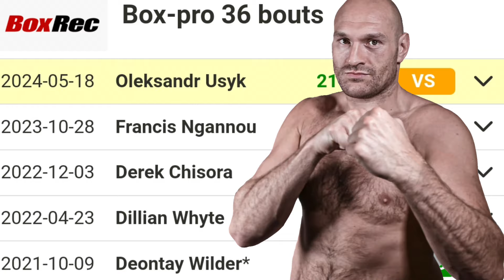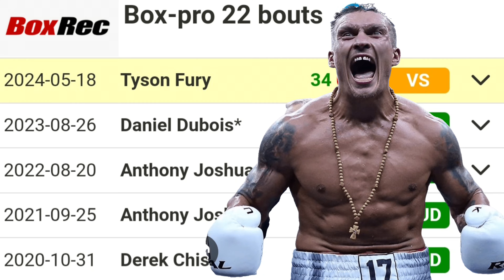Undisputed Heavyweight Fight Prediction Fury vs Usyk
Fanalysis Fight Prediction Tyson Fury Vs Oleksandr Usyk.  First Heavyweight Undisputed Championship fight in 25 years.

Tyson Fury 2x Heavyweight WBC Champion

Oleksandr Usyk former Undisputed Cruiserweight Champion.

Current Unified Heavyweight Champion

Both undefeated